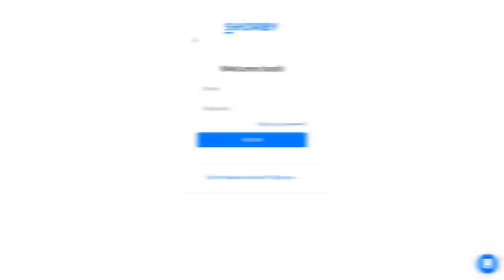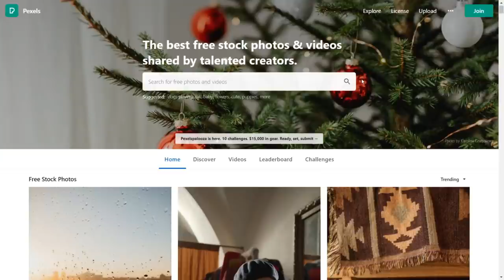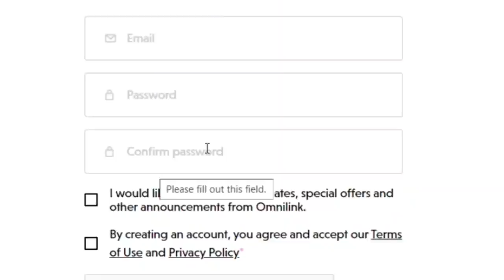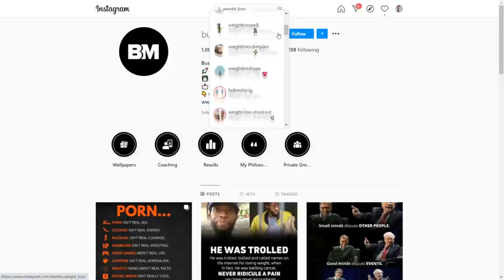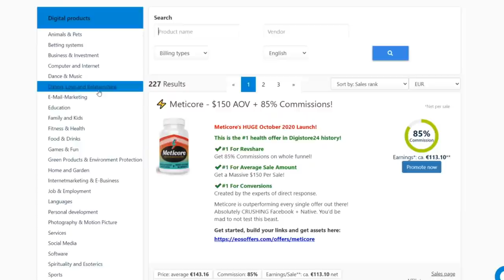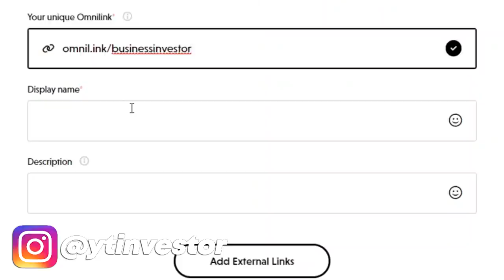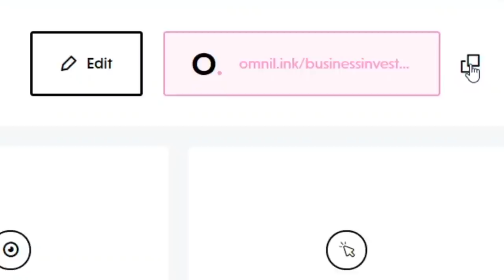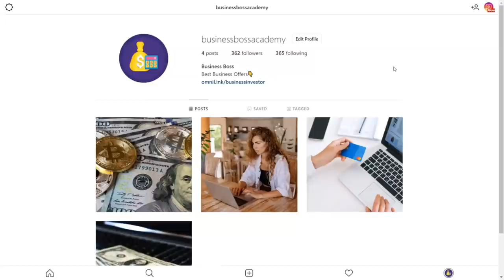Easiest Way To Make $5000 Copy Pasting FREE Photos (Make Money Online)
$1,000,000 With This Free App🌴